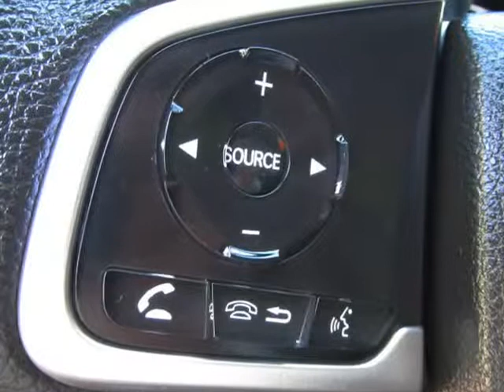2017 Honda Civic Sedan LX CVT (San Jose , California)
CITICARS
1295 West San Carlos St
San Jose